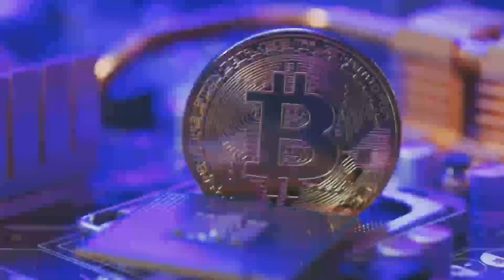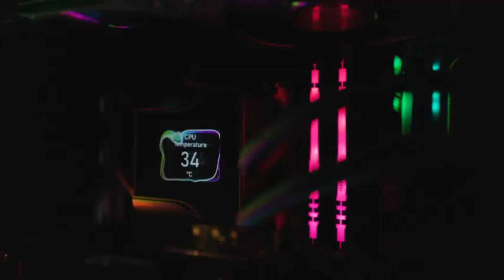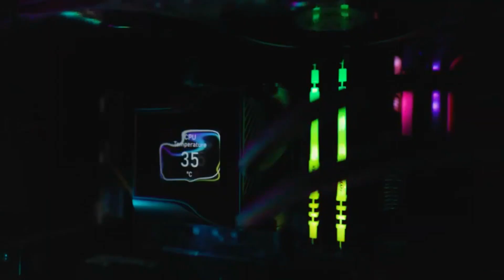Unboxing the RTX 5070 Ti: First Impressions and Benchmarks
Get ready for the latest updates on the upcoming NVIDIA RTX 5070 and RTX 5070 Ti graphics cards! In this video, we'll dive into the latest leaks, specs, and rumors surrounding these highly anticipated GPUs. From performance benchmarks to pricing and release dates, we'll cover it all. The RTX 50 series is shaping up to be a game-changer for PC enthusiasts and gamers alike, offering unprecedented power and efficiency. We'll explore how the RTX 5070 and RTX 5070 Ti stack up against their predecessors, including the RTX 5060, RTX 5080, and RTX 5090. Whether you're building a gaming PC or just looking to upgrade your current setup, this video is for you. So, what can we expect from these new GPUs, and when can we get our hands on them? Watch to find out!